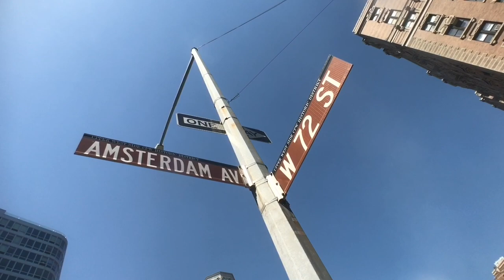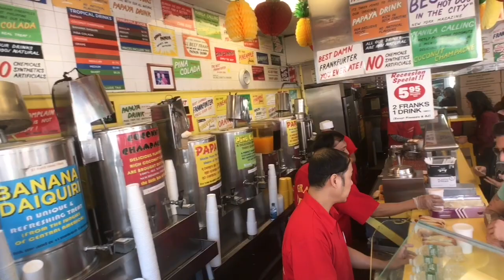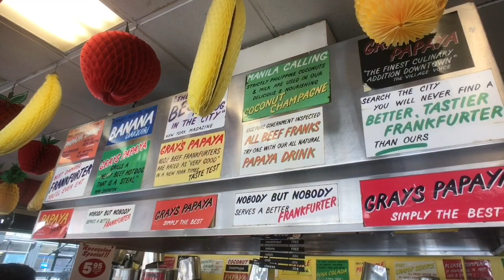Best Hotdog New York: Gray's Papaya 72nd Street Recession Special Frankfurters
Best Hotdog New York: Gray's Papaya 72nd Street Recession Special Frankfurters.  Gray’s Papa is regarded as New York’s #1 hot dog restaurant chain open 24/7 all year round located at the corner of Amsterdam avenue and 72nd Street which was a background shot for the Hollywood blockbuster Die Hard 3 in 1995.  It was opened by Paul Gray in 1973 who used to be a former partner of the pioneer upper east side hotdoggery Papaya King and started his own with a $40,000 budget selling hot dogs at 50 cents a piece.  Gray’s Papaya is famous for its recession proof, affordable yet high quality hot dogs.  Aside from damn good frankfurters they also sell papaya fruit drinks, non-alcoholic pina coladas, coconut champagne and banana daiquiris!  At Gray’s make sure to order the recession special which comes with two frankfurters and a choice of drink.